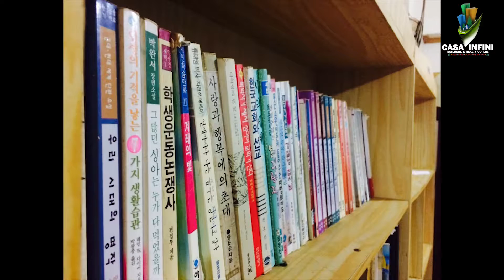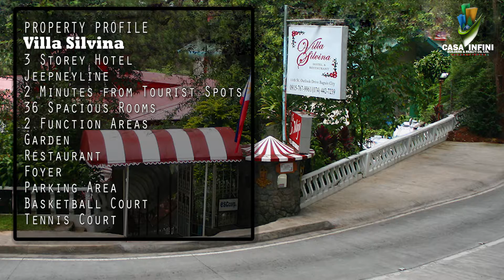Commercial Properties by Casa Infini Builders & Realty Co. Ltd.